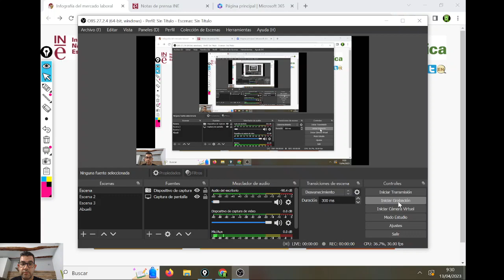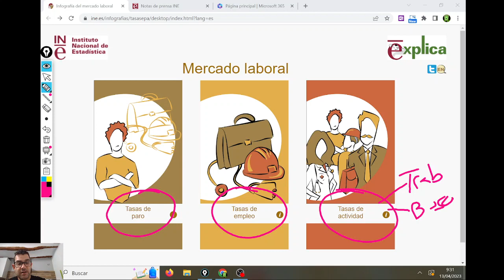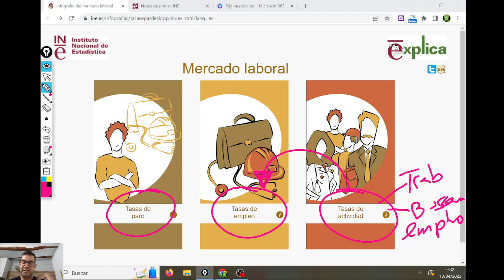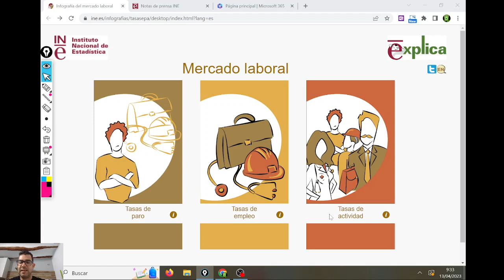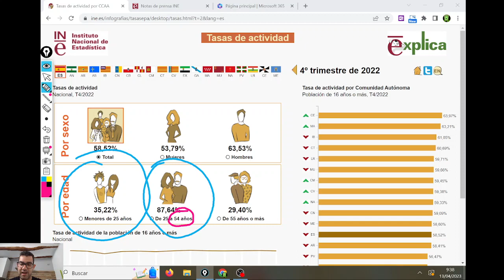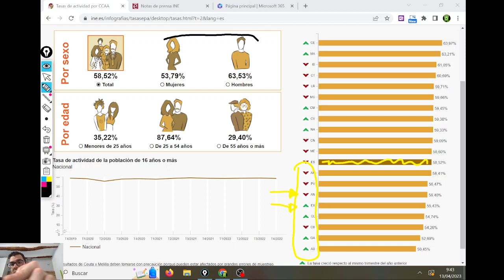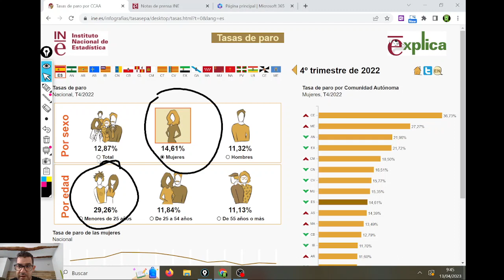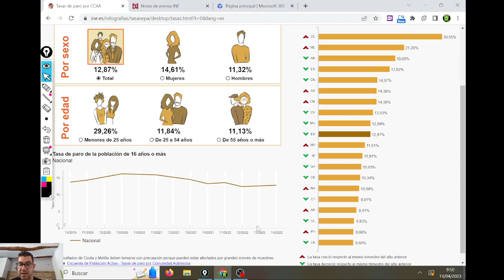TASA DE ACTIVIDAD Y DE PARO EN ESPAÑA